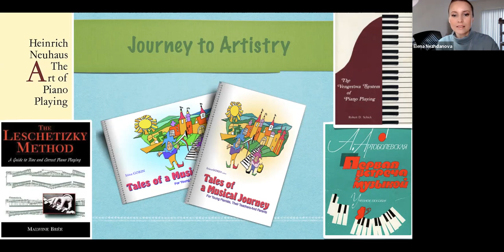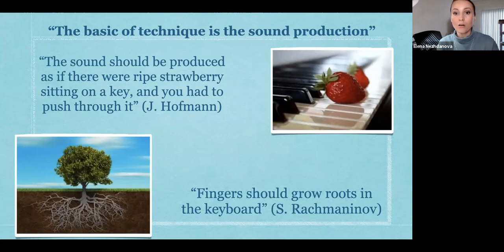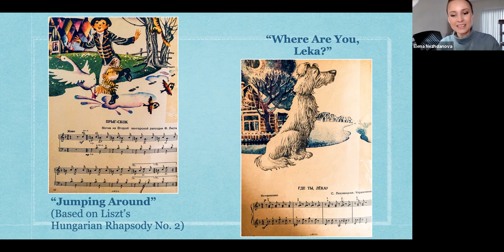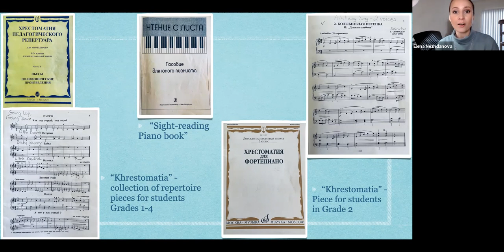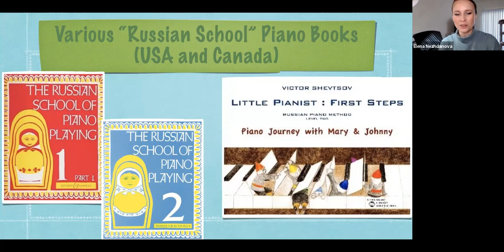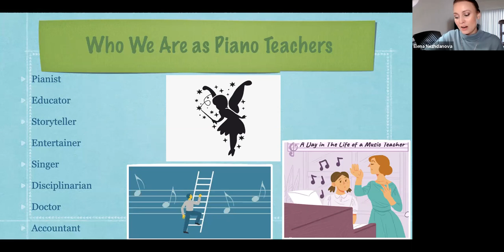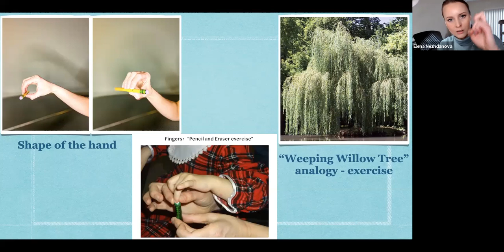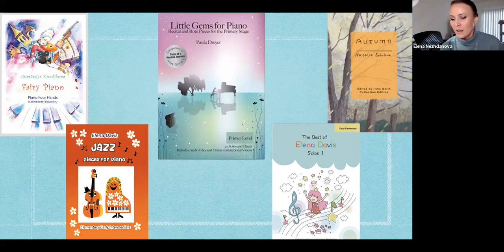Russian School of Piano Playing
A brief history of the "Russian School of Piano Playing" and an overview of Irina Gorin's "Tales of a Musical Journey."

Dr. Elena Nezhdanova, live virtual presentation for Winston-Salem Teachers Association